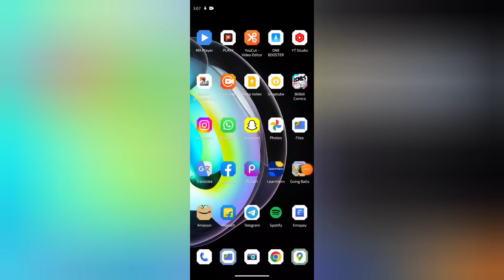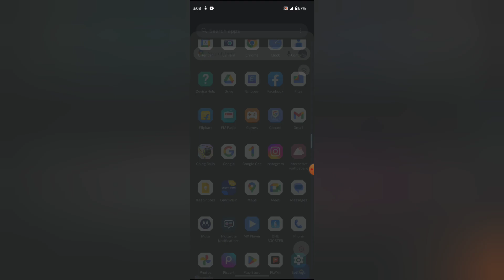Map mein video settings on off kaise kare, How to turn on off video settings in map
WEB-INFO, @WEB-INFO